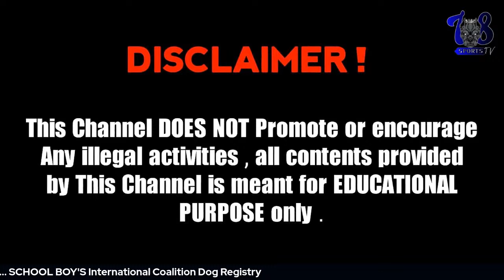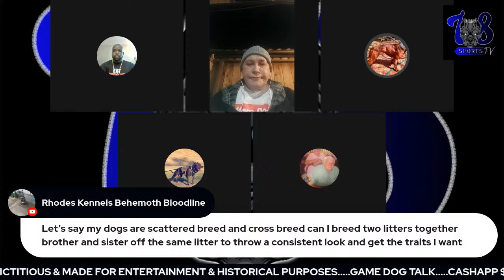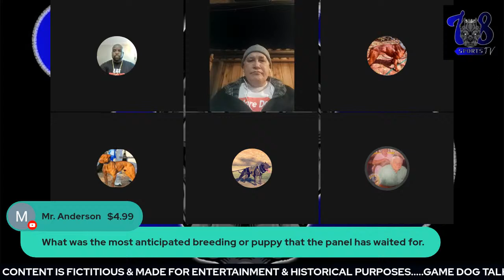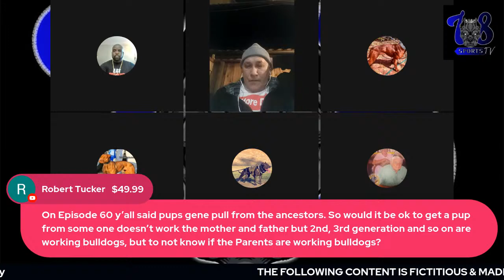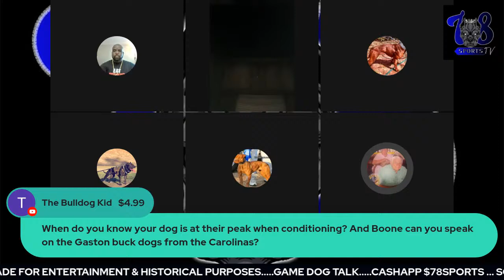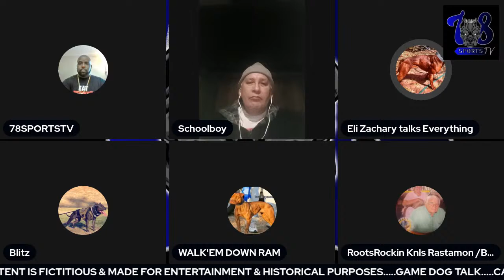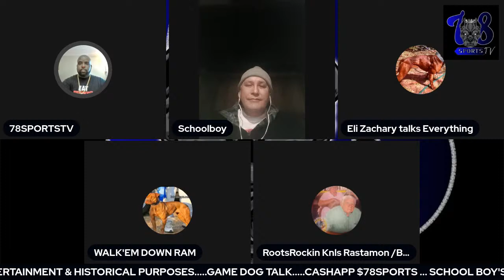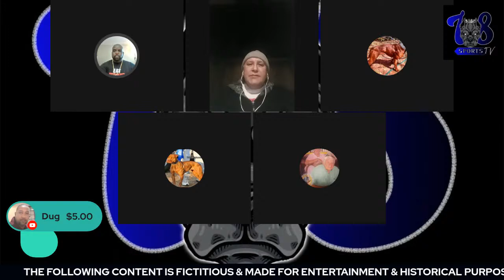GAME DOG TALK EPISODE 67: SHYNESS & PERFORMANCE IN DOGS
APBT GAMEBRED WARNING!!! THIS CONTENT IS NOT FOR CHILDREN .

ZEBO, JEEP, MAYDAY, REDBOY, JOCKO, RASCAL, DIBO, HUNTING, BOLIO, TOMBSTONE, OFRN, ELI, COLBY, CH TYRONE, GR CH FLOP FLOP, MACHOBUCK